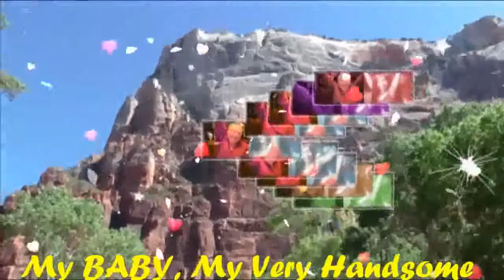Angels Landing,Zion National Park,Utah GoodMning My Very Handsome Husband,DR.BARRY! LoveUMore MBHY!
Angels Landing, Zion National Park, Utah Wow...Beautiful Place...Beautiful Paradise I Love it! Lets Dance And Fly...Mahal Ko! I Love You More And More...MABUHAY!!

"Good Morning Beautiful" My BABY,My Love,My Darling,My Cowboy,My Sweet,Caring And Loving Very Handsome Husband,DR.BARRY SORENSON! Let's Coffee And Breakfast Na Mahal Ko! I Care And Love You So Very Much Till The End Of Time! You Are My Very Special Love Of My Life,My One And Only,My Power,My Light,My Man,My Prince,My King,My Everything,My Whole Life...My WORLD Of Happiness! I Love You More And More...Have A Wonderful,Happy,Sweet,Great,Bright And A Beautiful Day! MABUHAY!!!

(Good morning beautiful, good morning beautiful)...My BABY,My Love,My Super Cute,My Super Young Gwapo,My Sweet,Caring And Loving Very Handsome Husband,DR.BARRY SORENSON! I Love You More And More...HUG...You So Close. All My Sweetest Love,Hug And Kisses...Always Special For You Only Till The End Of Time! Millions,Billions,Katrillions Muahhhhhh